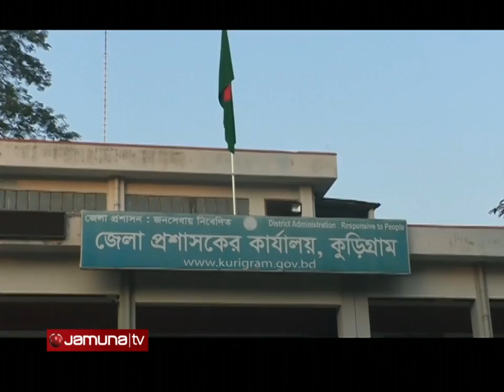ছাদের ওপর ফল-ফুল, কোনটা নেই? বাগানের জন্য পেয়েছেন জাতীয় পুরষ্কার | Kurigram Rooftop | Jamuna TV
কুড়িগ্রামে সরকারি-বেসরকারি অফিস ভবনের ছাদে বাগান তৈরি বেশ জনপ্রিয় হয়ে উঠছে। ছাদ বাগান করে পরিবারের পুষ্টি চাহিদার পাশাপাশি অর্থনৈতিক স্বচ্ছলতা ফিরছে। কুড়িগ্রাম প্রতিনিধি নাজমুল হোসেনের প্রতিবেদন ।